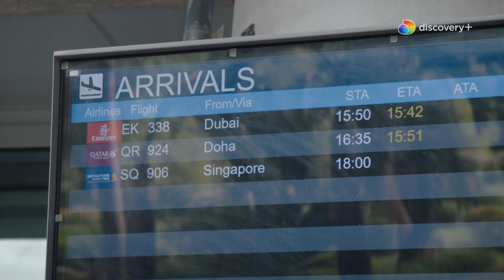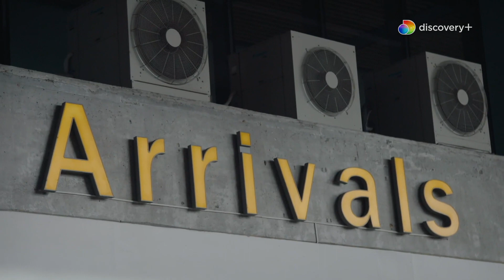Una nuova avventura 💛 | 90 Giorni per Innamorarsi UK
8 coppie nate da una amore a distanza vivono insieme per 90 giorni: sarà amore? 💘✨ Guarda la prima stagione di "90 Giorni per Innamorarsi UK" qui

ABBONATI a discovery+: tutti i contenuti che ami, senza interruzioni, a un prezzo irresistibile! Disdici quando vuoi

SCOPRI il nuovo canale tematico di 90 giorni per innamorarsi su discovery +